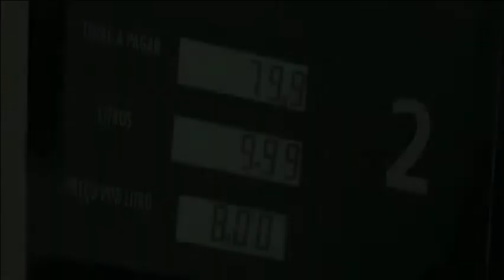ONE DAY - MIMS FT/ KY-MANI MARLEY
OFF THE GUILT ALBUM BY MIMS